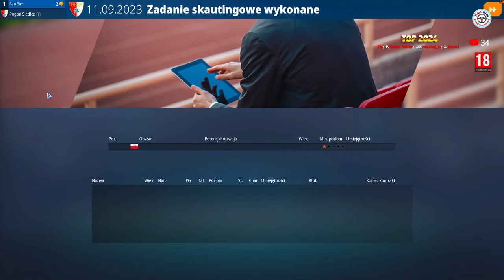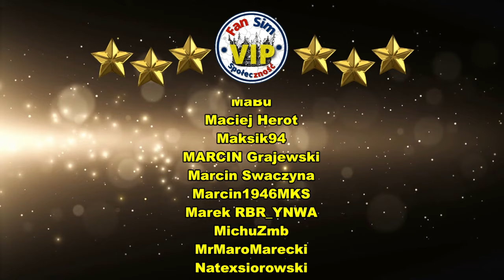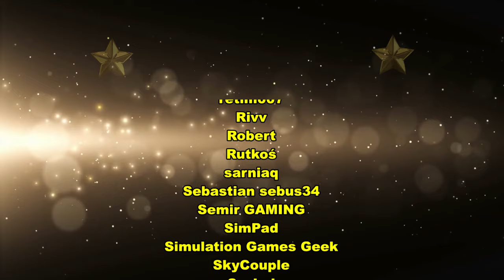We Are Football 2024 🇵🇱 #2 | Kariera - Pogoń Siedlce | Manager Piłkarski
Witam Ciebie i Zapraszam na spotkanie na żywo w nowej serii na kanale w manadżeże piłkarskim - We Are Football 2024

💲 Chcesz Kupić Taniej Grę ? 💲 - To skorzystaj z mojego linka na Instant Gaming

 WSPARCIE KANAŁU 💰

🥃 Zapraszam do Wspierających Zielonych i klubu VIP - Oj tam dopiero jest wesoło !
📣 REGULAMIN CZATU 📣

    ⛔️ Po drugie nie pytaj mnie " Kiedy " coś będzie, bo mam życie prywatne, rodzinę i nie jestem w stanie planować      publikacji dużo do przodu⛔️

1. Ostrzeżenie słowne. 📣
2. Wyciszenie . 🔇
3. BAN !!! ❌

Mój Komputer PC 2023 edition :)
🎮 Procesor : AMD Ryzen 7 7800X3D - 5 GHz Boost.
🎮 Płyta główna: MSI MAG X670E TOMAHAWK WIFI
🎮 Pamięć: 32 GB G SKILL Trident Z - 6000 Mhz.
🎮 Grafika: Inno3D GeForce RTX 4080 X3 16GB GDDR6X
🎮 Dysk: 2 TB M2 PNY + 2 TB
🎮 Monitor: AOC 32 '' I BenQ 27" GW 2760SH 27 ''
🎮 Klawiatura: LOGITECH G213
🎮 Myszka: Steelseries RIVAL 5
🎮 Słuchawki: HYPER FURY
🎮 Mikrofon: NOVOX NC-1
🎮 Kierownica: Logitech G29
 🕹️ Joystick: Thrustmaster TCA AIRBUS + Throttle
🎮 Kontroler: TrackIR5 Clip